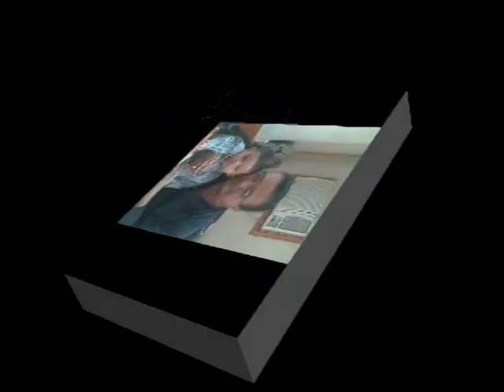PEDRO GRAJALES TEMA SOLO AYER